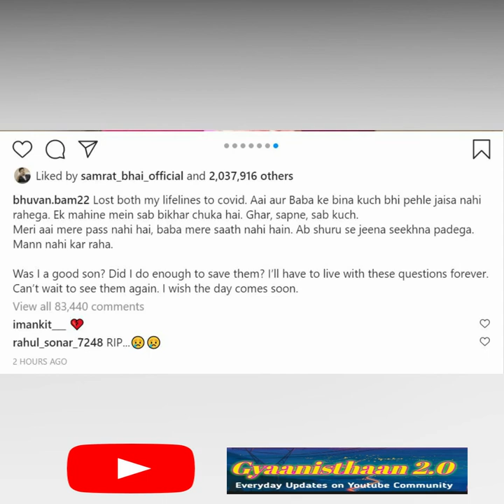Bhuvan Bam Parent's Left the world Today, ......RIP, 😥🙏 | BB ki Vines | Bhuvan Bam Lost His Parents,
Bhuvan Bham has penned a heartbreaking note to mourn the death of his parents. The YouTuber took to Instagram on Saturday to revealed that his mother and father died due to Covid-19-related complications.

YouTuber BHUVAN BAM के PARENTS की हुइ Death और खबर सुनते ही हर कोइ हिल गया || Bb ki vines || Carry

bhuban Bam parents death, bhuvan Bam mother father death news,
Bhuwan bam parents death, bhuvan bam, bb ki vines, bhuvan bam parents death
Bhuvan Bam loses parents
Bhuvan bam loses parents to covid 19
Bhuvan bam parents news, bhuvan bam news
Bhuvan bam lost his parents
Bhuvan bam mom dad death, bhuvan bam father death
Bharat plus
bhuwan bam parents death
bhuvan bam
bb ki vines
bhuvan bam parents death
bhuvan bam parents news
bhuvan bam news
bhuvan bham
bhuvan bham parents
youtuber bhuvan bham
bhuvan bham channel
bb ki vines,bb parents
bhuvan bham and divya dutta
plus minus,bhuvan bham short film
bhuvan bham songs
bhuvan bham father
bhuvan bham mother
bhuvan bam mom dad death
bhuvan bam father death
bhuvan bam parents died
bhuvan bam parents passed away
bhuvan bam parents video
bhuvan bam
bhuvan bam parents missing
bhuvan bam parents
bb ki vines parents
bb ki vines real parents
bb ki vines loses parents
bb ki vines parents died
bb ki vines father
bb ki vines mother
bb ki vines parents died of pandemic
carryminati
ashish chanchlani on bhuvan bam
abhi and niyu
tanmay bhat
shirley setia
rajkumar rao
varun dhawan
bhuvan bam
bb ki vines
bhuvan bam
bb ki vines
bhuvan bam parents
bb ki vines latest
bb ki vines morher